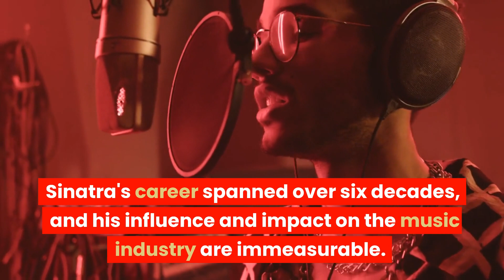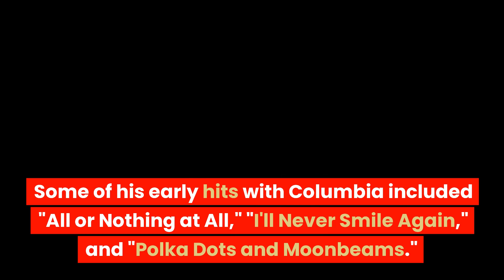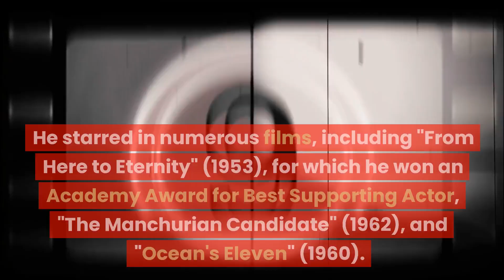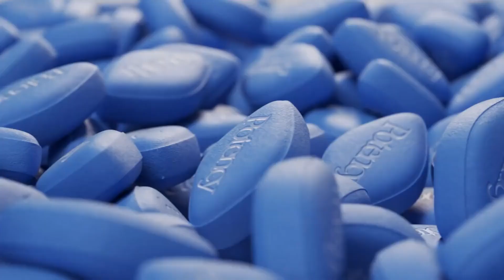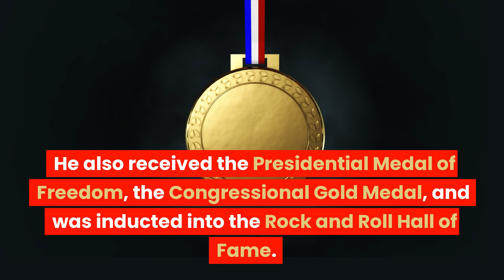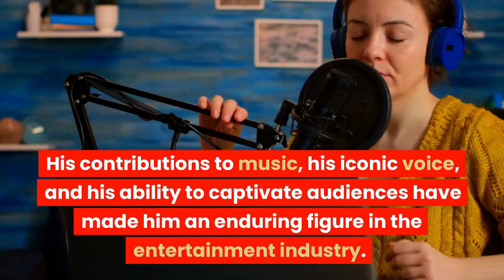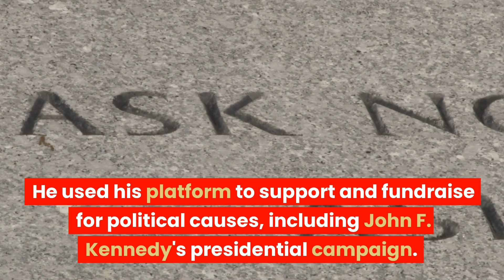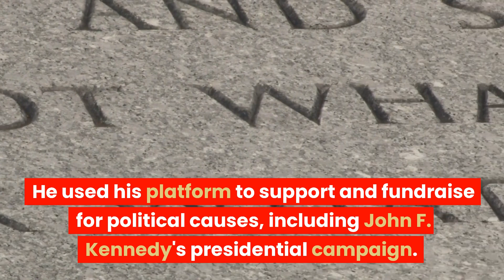Frank Sinatra History.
Frank Sinatra, born on December 12, 1915, in Hoboken, New Jersey, was an iconic American singer, actor, and entertainer. He is widely regarded as one of the greatest vocalists in the history of popular music. Sinatra's career spanned over six decades, and his influence and impact on the music industry are immeasurable.

Sinatra grew up in a working-class Italian-American family. His love for music began at a young age, and he idolized Bing Crosby. As a teenager, Sinatra started performing at local venues and became a regular on the radio show "Major Bowes' Amateur Hour." In the early 1940s, he joined the popular big band group, the Harry James Orchestra, and later the Tommy Dorsey Orchestra, where he gained significant attention as a vocalist.

In 1943, Sinatra embarked on a solo career and signed with Columbia Records. He quickly became a sensation known for his smooth, intimate singing style and impeccable phrasing. Some of his early hits with Columbia included "All or Nothing at All," "I'll Never Smile Again," and "Polka Dots and Moonbeams."

However, Sinatra's career hit a slump in the late 1940s due to changing musical tastes and personal issues. He faced a decline in popularity, and Columbia Records dropped him from their label. Undeterred, Sinatra made a remarkable comeback in the early 1950s.

In 1953, he signed with Capitol Records, which marked the beginning of a highly successful period known as the "Capitol Years." Sinatra worked closely with arranger Nelson Riddle, and together, they produced a string of classic albums that showcased Sinatra's masterful interpretations of popular songs. Albums like "Songs for Swingin' Lovers!" (1956), "In the Wee Small Hours" (1955), and "Come Fly with Me" (1958) cemented his status as a legendary crooner.

During this time, Sinatra became a cultural icon, known for his charismatic stage presence and his connections to the glamorous world of Hollywood and the Rat Pack. He starred in numerous films, including "From Here to Eternity" (1953), for which he won an Academy Award for Best Supporting Actor, "The Manchurian Candidate" (1962), and "Ocean's Eleven" (1960).

Sinatra's music career continued to flourish throughout the 1960s and 1970s. He recorded several critically acclaimed albums, such as "September of My Years" (1965), "Strangers in the Night" (1966), and "My Way" (1969). His rendition of "My Way" became his signature song, representing his persona of independence and resilience.

In the 1980s and 1990s, Sinatra enjoyed continued success with albums like "Duets" (1993), where he collaborated with contemporary artists. He embarked on numerous farewell tours, but his retirement was short-lived as he continued to perform occasionally in the early 2000s.

Frank Sinatra's contribution to popular music earned him numerous awards and accolades. He won a total of 11 Grammy Awards, including the Lifetime Achievement Award and the prestigious Legend Award. He also received the Presidential Medal of Freedom, the Congressional Gold Medal, and was inducted into the Rock and Roll Hall of Fame.

Sinatra's impact extends beyond his music. He was an influential figure in American popular culture, known for his unique sense of style, charm, and magnetic personality. He used his fame to support various charitable causes, including fundraising for multiple sclerosis research and establishing the Frank Sinatra International Youth Center in Israel.
A general hashtag to include in posts about Frank Sinatra.

OlBlueEyes: A nickname for Frank Sinatra, referring to his captivating blue eyes.

Sinatra: Another common hashtag used to discuss or pay tribute to Frank Sinatra.

A group of entertainers, including Frank Sinatra, who were known for their camaraderie and performances in the 1960s.

 Use this hashtag when sharing or discussing Frank Sinatra's songs and music.

For fans of Frank Sinatra who want to connect with other enthusiasts.

Highlighting the swinging jazz style for which Sinatra was famous.

Share inspiring or memorable quotes by Frank Sinatra.

Reflecting on the enduring impact and legacy of Frank Sinatra's contributions to music.

When sharing videos or discussing Frank Sinatra's vocal performances.